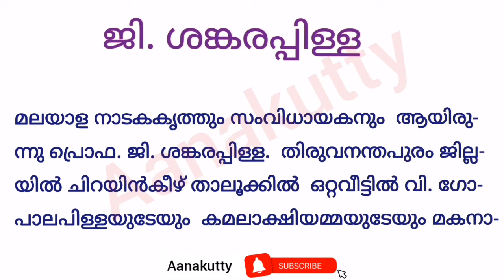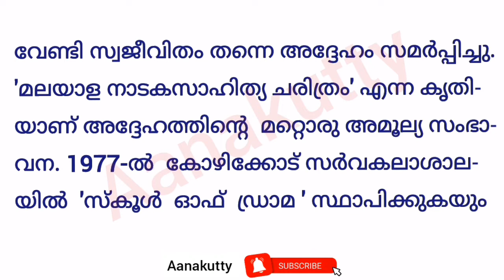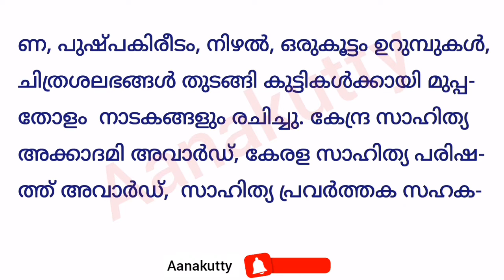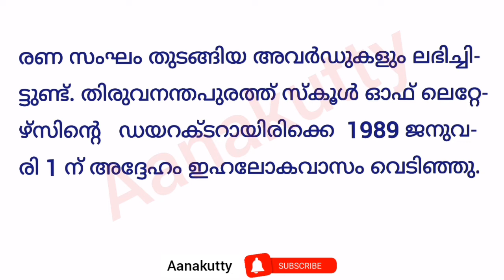ജി.ശങ്കരപ്പിള്ളയുടെ ജീവചരിത്രക്കുറിപ്പ് |G.Shankara Pillai Jeevacharithra kurippu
ജി.ശങ്കരപ്പിള്ളയുടെ ജീവചരിത്രക്കുറിപ്പ് |G.Shankara Pillai  malayalam